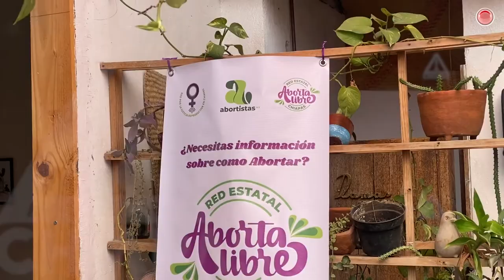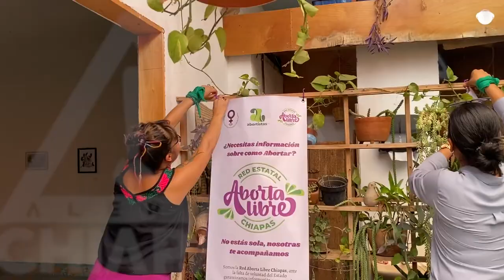Abogados de Chiapas en contra del aborto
La Federación de Colegios, Barras y Asociaciones de Abogados de Chiapas no comparte la despenalización del aborto en todo México.